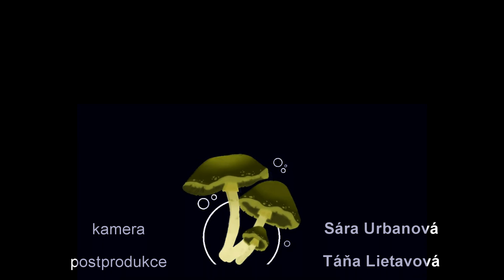Přírodověda pro 4. ročník, živá příroda - ekosystém - les, houby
Houby tvoří samostatnou skupinu živých organismů. Na rozdíl od rostlin neobsahují zeleň listovou – chlorofyl . Zástupce hub najdeme po celé Zemi. K životu houby potřebují vlhké prostředí, celoročně přežívají v podhoubí. V určitém ročním období pak z podhoubí vyrůstá plodnice. Právě plodnice jsou částmi jedlých hub, které sbíráme a připravujeme z nich různé pokrmy. Kdo chce být houbařem, musí znát místa, na kterých houby rostou, ale především musí umět houby správně rozpoznat. Existuje více než 6 milionů hub mezi něž patří významní rozkladači, parazité či průmyslu i potravinářství využívané druhy. Rozkladači – jsou organismy, které získávají látky pro svou vlastní výživu z mrtvých částí těl jiných organismů. Patří sem bakterie, houby, ale i některé druhy živočichů např. mrchožrouti.
Houby – parazité jsou cizopasné houby, které škodí rostlinám, živočichům i člověku a způsobují různá onemocnění.
Věda zabývající se studiem hub, jejich vlastnostmi i využitím se nazývá mykologie. Člověk, který houby zkoumá, učí se jim porozumět, se nazývá mykolog.